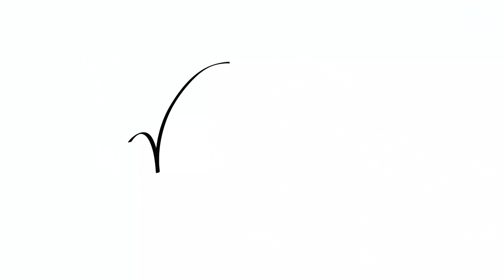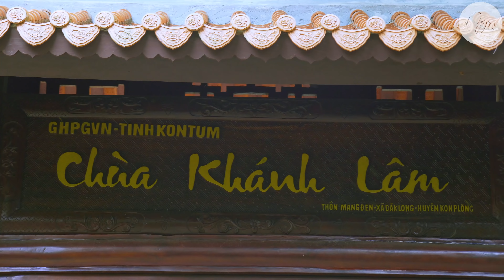Ngôi chùa có mái hình NHÀ RÔNG đặc biệt ở MĂNG ĐEN KON TUM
Hiếm có ngôi chùa nào lại có mái hình NHÀ RÔNG như thế này.
Nếu các bạn ghé cao nguyên MĂNG ĐEN ở tỉnh KON TUM thì đừng bỏ lỡ điểm dừng chân tuyệt vời này nhé.
Yêu lắm Kon Tum

Nếu có yêu cầu review một địa danh nào đó tại Việt Nam, hãy để lại trong phần comment, Nếm sẽ tới và thực hiện điều đó .

Hãy Theo Dõi Nếm TV Tại